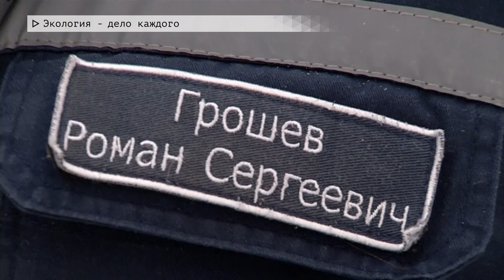Время местное. Эфир: 20-09-2024 - Экология - дело каждого